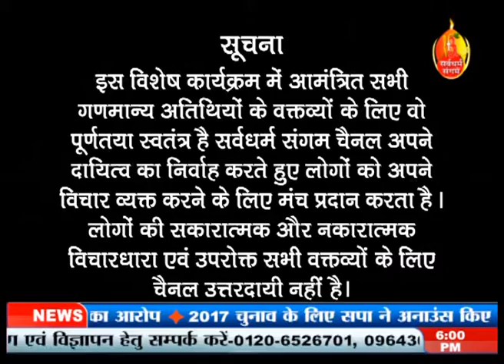Aapki Soch Aapka Najariya (Muskil Mai Kisaan)....Sarvdharam Sangam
क्या मोदी सरकार के इस बजट से वाकई बदल पाएंगे किसानों के हालात ? या फिर यूंही कर्ज के बोझ तले दबा रहेगा देश का किसान  ? आखिर कौन है किसानों की इस दुर्दशा का जिम्मेदार ? क्यों खुदकुशी करने पर मजबूर  हो रहे हैं  किसान ? इस मुद्दे की गंभीर चर्चा पर देखिए हमारा विशेष कार्यक्रम आपकी सोच आपका नजरिया